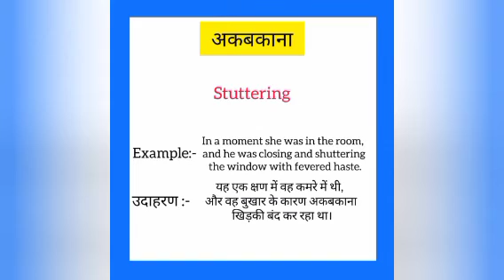Akbakana ka english mein kya kahate hain | अकबकाना को इंग्लिश में क्या कहते हैं | Stuttering meaning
Akbakana ko English me kya kahate hain
Akbakana को इंग्लिश में क्या कहते है

अकबकाना को इंग्लिश में stuttering कहते हैं
Akbakana ko English mein stuttering kahate hain